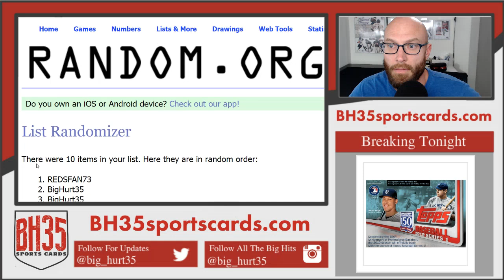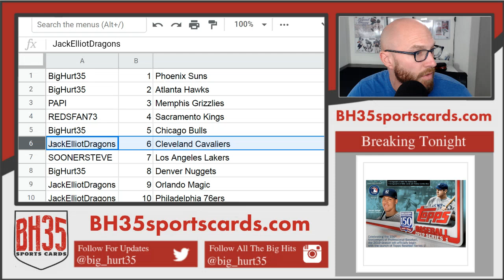Mini Filler for 2018/19 Contenders Draft Basketball | 6 Box 1/2 Case Break